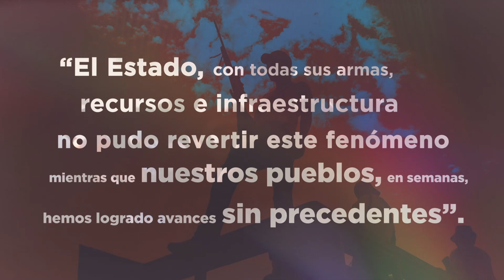Novedades editoriales de El Colegio de México, marzo 2021